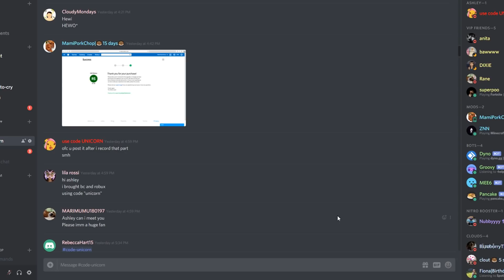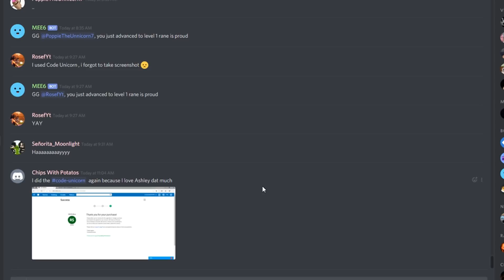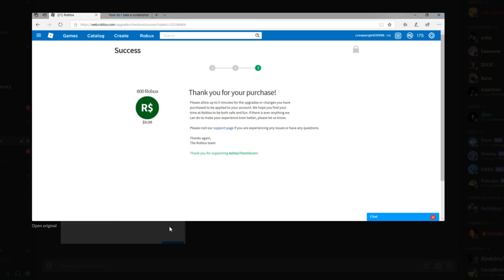TELLING MY TWINS I'M PREGNANT ON BLOXBURG! (Roblox)